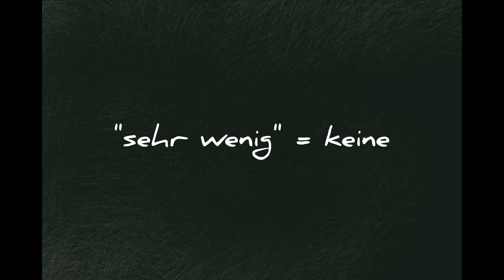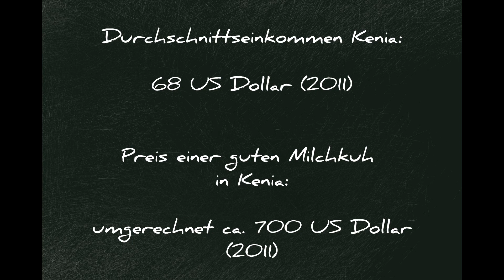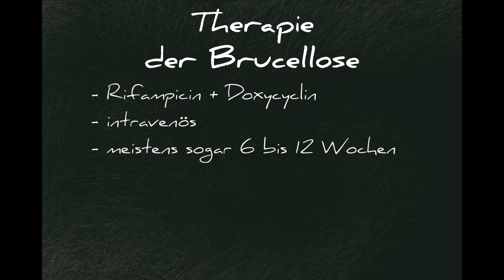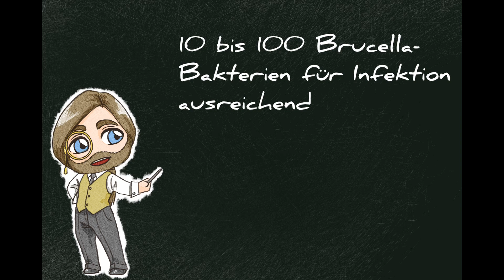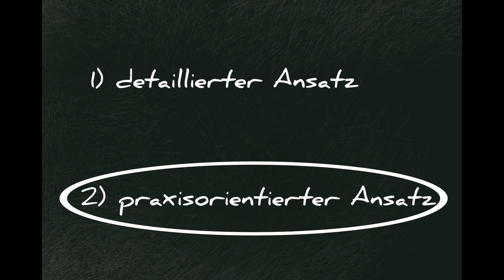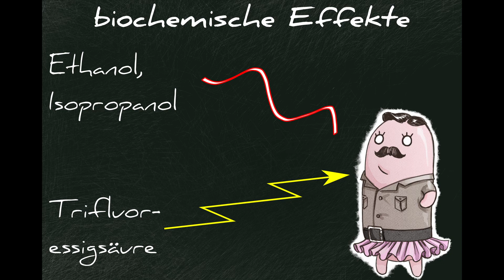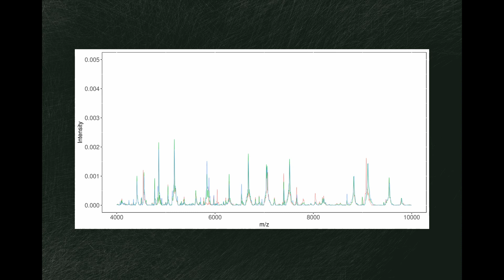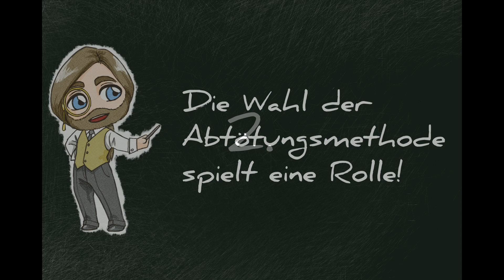EDENstreet - A Brucella Story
Mit diesem Video nehme ich am Wettbewerb Fast Forward Science 2021/22 teil

Hier möchte ich euch etwas näher bringen, wie Wissenschaft im Grunde arbeitet. Dafür zeige ich euch Aspekte aus meiner eigenen Forschung am Bakterium Brucella.

Danke an die EDENstreet (Bernsteinfuchs, Megumi, MrsTahlly, SiyuSnowcrash) für die Charaktere, die Unterstützung und das wunderbar-sein!